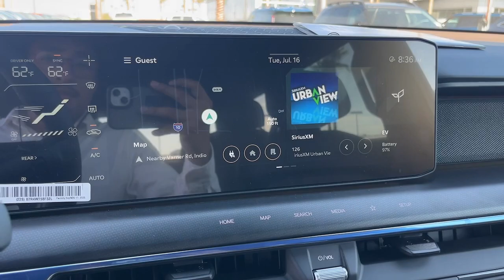2024 Kia EV9 GT-Line CA Palm Springs, Indio, La Quinta, Cathedral City, Palm Desert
New 2024 Kia EV9 GT-Line available at I 10 Fiesta Kia located in 78550 Varner Rd, Indio, CA, 92203 and servicing the Palm Springs, Indio, La Quinta, Cathedral City, Palm Desert area.
Please mention the stock 24E9V16 when you contact the dealership for this vehicle.